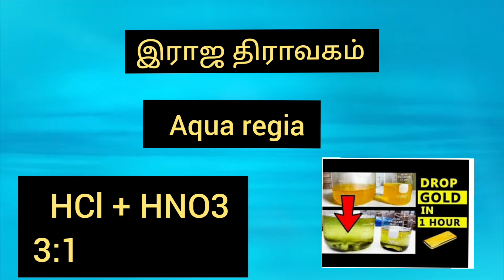இராஜதிராவகம்/Aqua Regia/ Acids and bases/ அமிலம்& காரம்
# Aqua Regia#Acidandbases